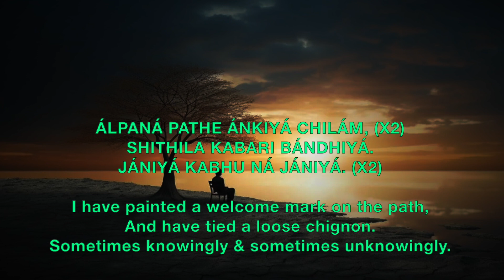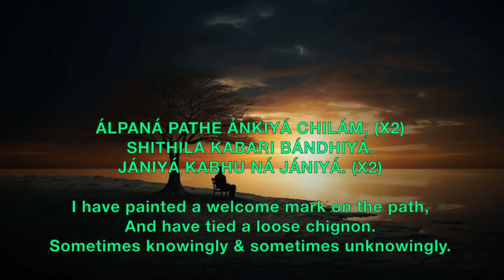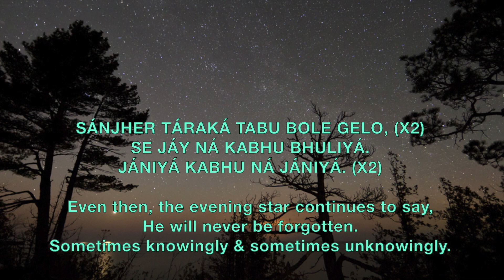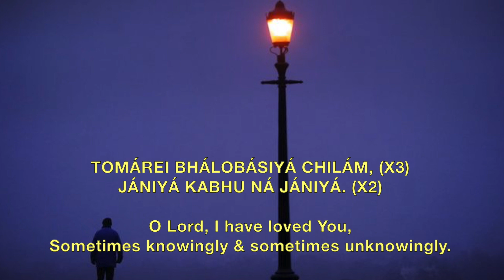Tomarei Bhalobasiya Chilam - Prabhat Sangeet song #4080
Tomarei Bhalobasiya Chilam - Prabhat Sangeet song #4080 is one of the 5018 songs composed and set to tunes by Prabhat Ranjan Sarkar, aka Shrii Shrii Anandamurtiji (baba), in this Prabhat Sangeet, the devotee has loved the Lord, sometimes knowingly and sometimes unknowingly.